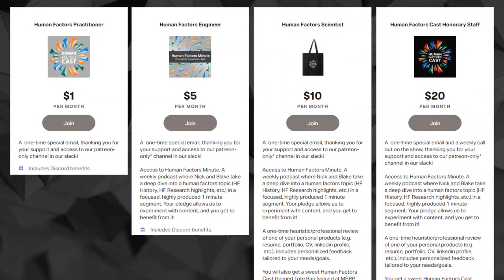E247 - TRB's New Tool for Airport Construction Safety and Phasing Plans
This week on the show, we talk about the Transportation Research Board’s new Construction Safety and Phasing Plans tool. We also answer some questions from the community about UX Research being recession proof, how much internships add to your ability to qualify for full-time roles, and discuss the questions you should be asking Product Managers before starting research projects.

Recorded live on June 9th, 2022, hosted by Nick Roome & Barry Kirby.

Check out the latest from our sister podcast - 1202 The Human Factors Podcast - on HFES - The Presidents Perspective - An interview with Chris Reid

HFC Pride:

News:

Image Source: Pexels
It Came From:

Is UX Research recession proof? | /u/shanhartt | r/UXResearch
How much would an internship add to my value in qualifying for full-time roles? And how many should I do before applying? | /u/jwwwcc | r/userexperience
what questions to ask PM before starting research project? | /u/Klutzy-Platypus-4208 | r/UXResearch

Thank you to our Human Factors Cast Honorary Staff Patreons:

Michelle Tripp
Support us:

Human Factors Cast Socials:

Reference:

Feedback:

Have something you would like to share with us? (Feedback or news)